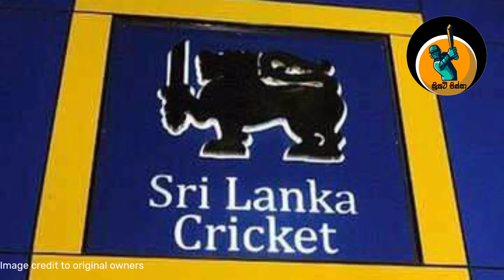corona to sadun weerakkodi of the Sri Lanka alternative team | new schedule for ind vs sl series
Sri Lanka cricketer sadun weerakkodi has covid positive problem. he always goes to dambulla and the other players of bhanuka rajapaksha and asela gunarathna is the sadun's near partners. so, india vs sri lanka matches starting on 13 th July. but Sri Lanka batting coach covid positive problem. so, after india cricket and Sri Lanka cricket boards decided to start the tournament 18 th of july 2021.these series all matches held on Premadasa cricket stadium Colombo.

corona to sadun weerakkodi of the Sri Lanka alternative team
new schedule for ind vs sl series
sadun weerakkodi covid positive problem
india tour of sri lanka 2021 new days
ind vs sl 2021 broadcasting channels
Sri Lanka cricket
cricket Pissa
sinhala
cricket news
cricket gossip
india cricket
cricket highlights

ඔයාලට මේ විඩියෝ එක හොදයි කියලා හිතුන නම් ලයික් කරන්න,කමෙන්ට් කරන්න,ශෙයාර් කරන්න පුළුවන්.එ වගේම ක්‍රිකට් පිටියේ උණුසුම් තොරතුරැ එසැණින් දැනගන්න ක්‍රිකට් පිස්සා සබ්ස්ක්‍රයිබ් කරන්නත් අමතක කරන්න එපා.